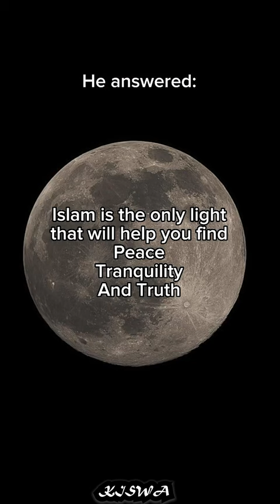Why The Moon Is Symbol Of Islam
Hadiths related to the Moon sighting & Ramadan
NARRATOR AbuHurayrah R.A
SAHIH MUSLIM
HADITH_No 2378
Allah’s Messenger (peace_be_upon_him) said: Whenever you sight the new moon (of the month of Ramadan) observe fast, and when you sight it (the new moon of Shawwal) break it, and if the sky is cloudy for you, then observe fast for thirty days.

NARRATOR AbuHurayrah R.A
SAHIH MUSLIMÂ
HADITH_No 2379Â
Allah’s Messenger (peace_be_upon_him) said: Observe fast on sighting it (the new moon) and break (fast) on sighting it (the new moon), but if the sky is cloudy for you, then complete the number (of thirty).

NARRATOR AbuHurayrah R.A
SAHIH MUSLIM
HADITH_No 2380
Allah’s Messenger (peace_be_upon_him) said: Observe fast on sighting it (the new moon) and break it on sighting it. But if (due to clouds) the actual position of the month is concealed from you, you should then count thirty (days).

NARRATOR AbuHurayrah R.A
SAHIH MUSLIM
HADITH_No 2381
The Messenger of Allah (peace_be_upon_him) made a mention of the new moon and (in this connection) said: Observe fast when you see it (the new moon) and break fast when you see it (the new moon of Shawwal), but when (the actual position of the month is) concealed from you (on account of cloudy sky), then count thirty days.

NARRATOR Abdullah ibn Abbas R.A
SAHIH MUSLIM
HADITH_No 2391
Kurayb said: Umm Fadl, daughter of Harith, sent him (Fadl, i.e. her son) to Mu’awiyah in Syria. I (Fadl) arrived in Syria, and did the needful for her. It was there in Syria that the month of Ramadan commenced. I saw the new moon (of Ramadan) on Friday. I then came back to Medina at the end of the month. Abdullah ibn Abbas asked me (about the new moon of Ramadan) and said: When did you see it? I said: We saw it on Friday night. He said: (Did) you see it yourself? I said: Yes, and the people also saw it so they observed fast and Mu’awiyah also observed fast. Thereupon he said: But we saw it on Saturday night. So we shall continue to observe the fast until we complete thirty (fasts) or we see it (the new moon of Shawwal). I said: Is the sighting of the moon by Mu’awiyah not valid for you? He said: No; this is how the Messenger of Allah (peace_be_upon_him) has commanded us. Yahya ibn Yahya was in doubt (whether the word used in the narration by Kurayb) was Naktafi or Taktafi.

SAHIH MUSLIM
HADITH_No 2392
AbulBakhtari reported: We went out to perform Umrah and when we encamped in the valley of Nakhlah, we tried to see the new moon. Some of the people said: It was three nights old, and others (said) that it was two nights old. We then met Ibn Abbas and told him we had seen the new moon, but that some of the people said it was three nights old and others that it was two nights old. He asked on which night we had seen it; and when we told him we had seen it on such and such night, he said the Prophet of Allah (peace_be_upon_him) had said Verily Allah deferred it till the time it is seen, so it is to be reckoned from the night you saw it.

SAHIH MUSLIM
HADITH_No 2526
Hakim ibn al-Araj reported: I went to Ibn Abbas and he was reclining using his mantle as a pillow near the fountain of Zamzam. I said to him: Tell me about fasting on Ashura. He said: When you see the new moon of Muharram then count the (days) and observe fast on the 9th. I said to him: Is it how the Messenger of Allah (peace_be_upon_him) observed the fast? He said: Yes.

NARRATOR AbuHurayrah R.A
SAHIH MUSLIM
HADITH_No 2635
We were talking about laylat al-Qadr in the presence of the Messenger of Allah (peace_be_upon_him) and he said: He who amongst you remembers (the night) when the moon arose and it was like a piece of plate (at the fag end of the month in a state of waning).